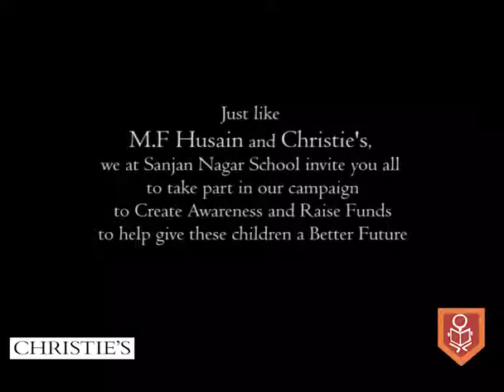Art Work of M F Husain and CHRISTIE 2018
We thank CHRISTIE’S for taking up the cause of Sanjan Nagar. Not only they agreed to auction the art work of M F Husain, at the Auction at their London branch held on 12 June 2018, and most generously waived the fee, they normally charge.
Thank you so very much CHRISTIE'S.